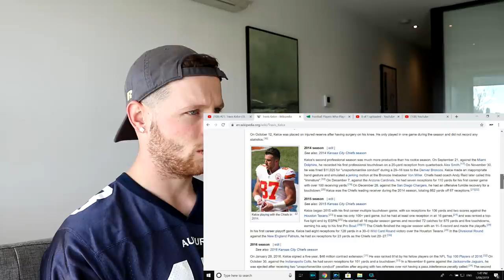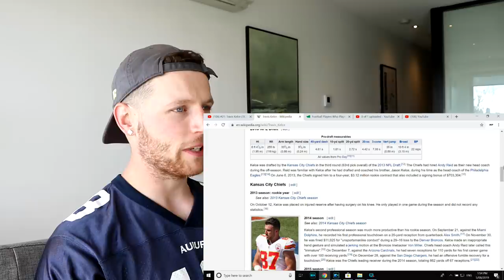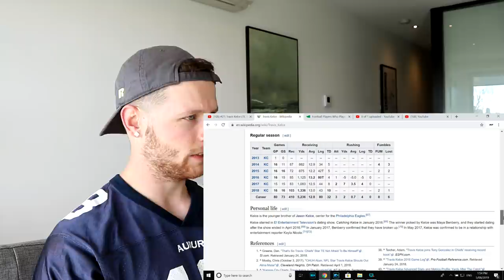Rugby Player Reacts to TRAVIS KELCE (TE, Chiefs) #21 The NFL's Top 100 Players of 2019!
In this video I take a look at #21 on the list of The NFL's Top 100 Players of 2019, TRAVIS KELCE! (Tight End, Kansas City Chiefs)